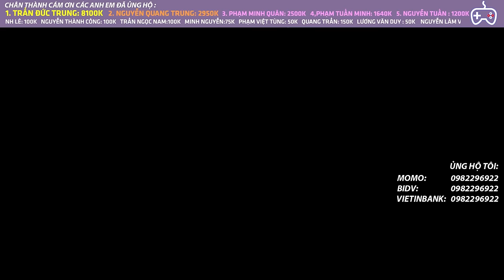ẨN THÂN CHI THUẬT BẤT TẬN - ĐỐI THỦ KHÓC THÉT | AUTO CHESS MOBILE 790